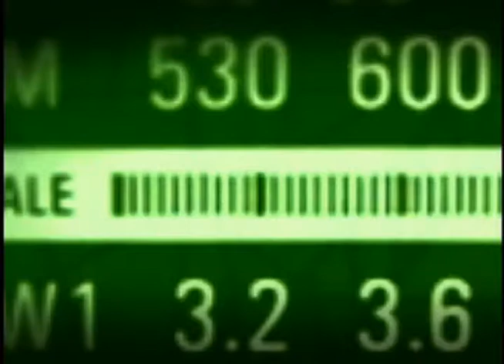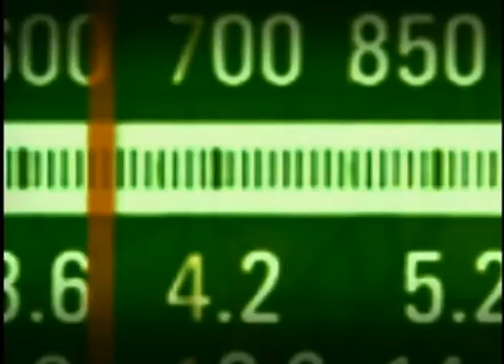Gastão Vieira fala no Bom Dia, Ministro sobre nova classificação brasileira da rede hoteleira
BOM DIA, MINISTRO - 27.09.12: O programa desta quinta-feira (27) entrevistou o ministro do Turismo, Gastão Vieira. Na pauta, o Sistema Brasileiro de Classificação dos Meios de Hospedagem, que conceitua e classifica sete tipos de meios de hospedagem no país. Além disso, o ministro abordou a reestruturação do programa Viaja Mais Melhor Idade, que quer incentivar idosos a viajar pelo país.